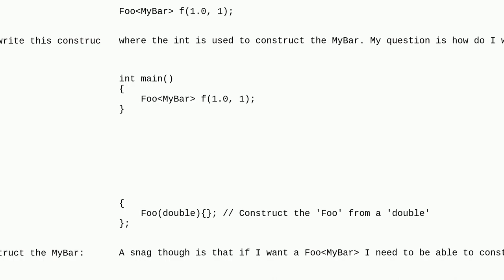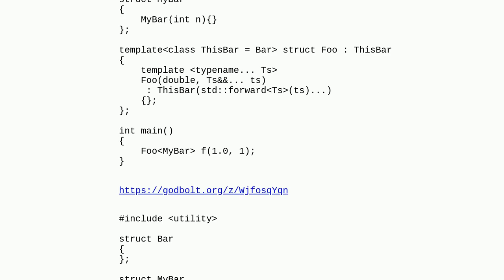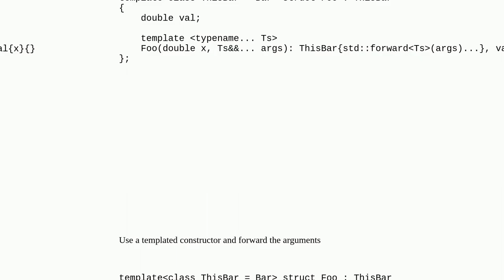How to forward constructor arguments for class template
A special thanks goes out to the community

  c++ templates c++17